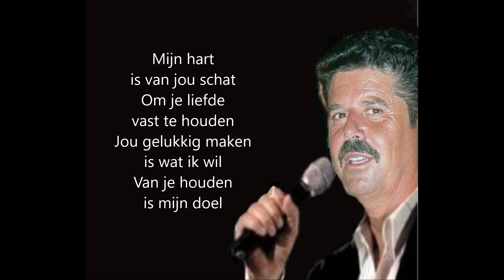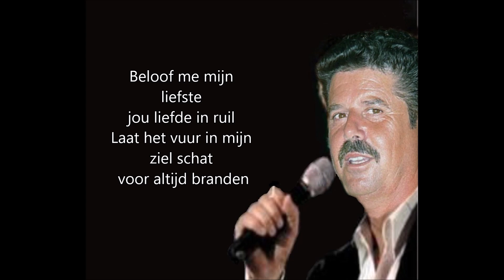Christ Fablian - Voor Altijd Mijn Liefste (Met Songtekst)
Christ Fablian - Voor Altijd Mijn Liefste
  (Met Songtekst)